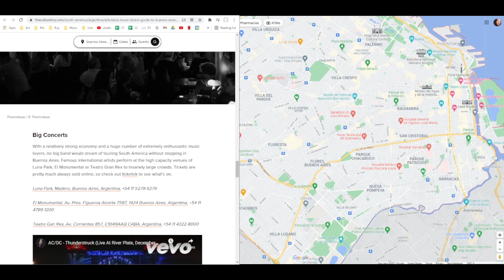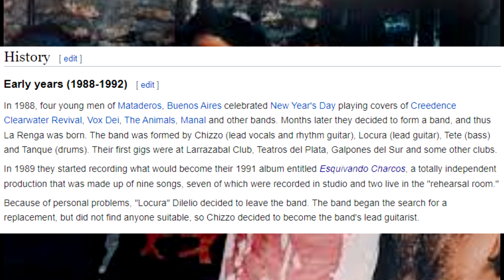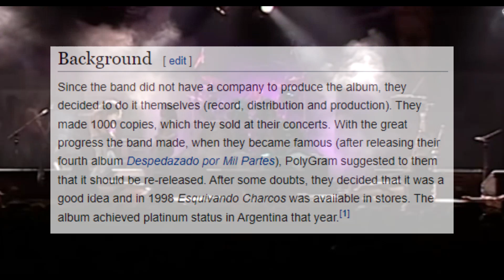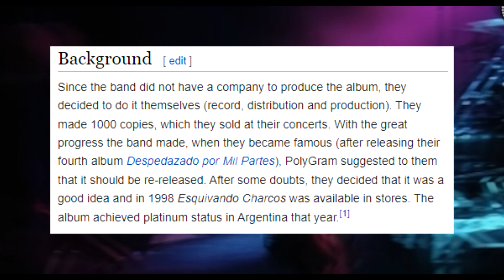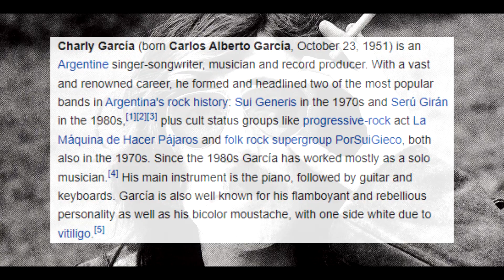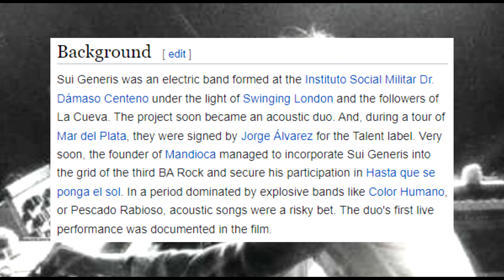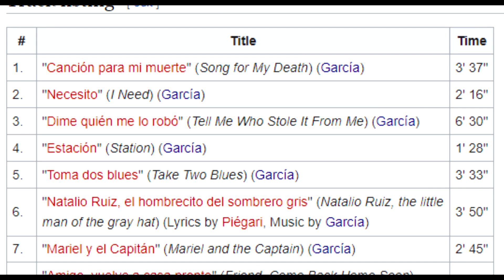La Renga vs Charly Garcia - Big Breaks In Buenos Aires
Welcome back to Buenos Aires looking at the start of La Renga and Charly Garcia.  Support indie creators like me for as little as $1 per month:

Kyle travels for music--16 US states so far and looking for that first international show.  Book him.  House shows are very cool.